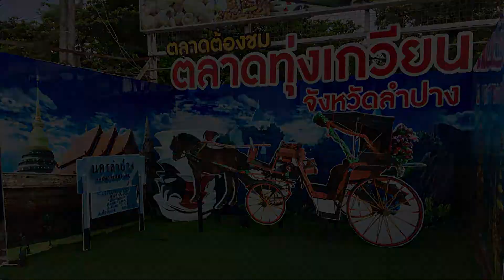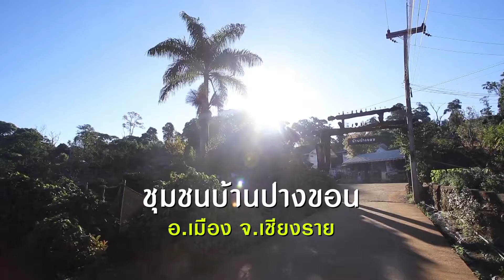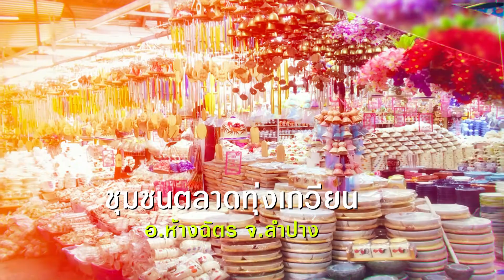คปภ เพื่อชุมชน ปี2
“โครงการ คปภ.เพื่อชุมชน” ต่อเนื่องเป็นปี 2 เพื่อให้เกิดความต่อเนื่องในการสร้างความรู้ความเข้าใจด้านประกันภัยแก่ชุมชน โดยในปีนี้จะมีการลงพื้นที่ชุมชนที่คัดเลือกในภาคต่างๆ เพื่อรณรงค์สร้างความรู้ความเข้าใจเชิงรุกให้แก่ประชาชนในชุมชน รวมทั้งสิ้น 5 ชุมชน โดยคัดเลือกจากชุมชนที่มีวัฒนธรรมของตนเองที่เป็นเอกลักษณ์ มีผู้นำชุมชนที่เข้มแข็ง มีแหล่งเรียนรู้ที่น่าสนใจ และข้อมูลสำคัญด้านภูมิประเทศ ภูมิเศรษฐกิจ และภูมิสังคม รวมถึงข้อมูลความต้องการด้านประกันภัยของชุมชน และประโยชน์ที่ผู้บริโภคจะได้รับภายใต้กรอบภารกิจของสำนักงาน คปภ. โดยในปี 2561 นี้ได้เพิ่มรูปแบบการสร้างการรับรู้จากประสบการณ์ที่เกิดขึ้นจริงในพื้นที่ การถอดบทเรียนจากกรณีศึกษา (Case Study) ที่เกิดขึ้นจริงและสังคมให้ความสนใจ ซึ่งจะสามารถนำมาถ่ายทอดต่อให้กับคนในชุมชนได้มีความรู้ ความเข้าใจที่ถูกต้อง เกี่ยวกับการประกันภัยที่เกิดขึ้น และเป็นการส่งเสริมให้ประชาชนในชุมชนได้ช่วยคิด พัฒนา แลกเปลี่ยนเรียนรู้ ถ่ายทอดส่งต่อองค์ความรู้ด้านการประกันภัยให้เกิดขึ้นภายในชุมชน เพื่อร่วมเสริมสร้างชุมชนให้เข้มแข็งพึ่งพาตนเองได้ ซึ่งเป็นการสร้างความสมดุลระหว่างความต้องการในระดับพื้นที่ (Bottom-Up) และทิศทางในภาพรวมของระดับประเทศ (Top-Down) สอดคล้องกับยุทธศาสตร์ชาติ 20 ปี ที่ใช้กระบวนการมีส่วนร่วมในการกำหนดทิศทางการพัฒนาประเทศของทุกภาคส่วน